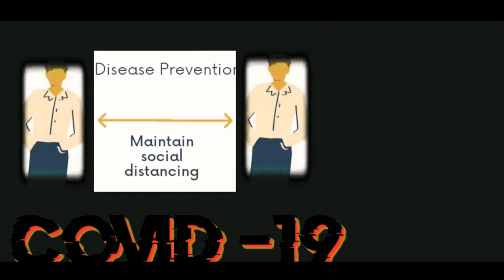Jordan Maadkid-Corona Message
Shot by the LensLords.
OTR-Music
(c)2020